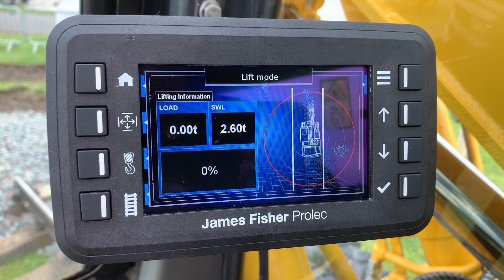TrackPilot UI demonstration in cab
TrackPilot UI demonstration developed for James Fisher and presented at the UK Plantworx Show

Client: James Fisher Prolec

Like what you see? Click the links below to discover more about what we do & learn more about how our services can help you promote your brand and launch new products.